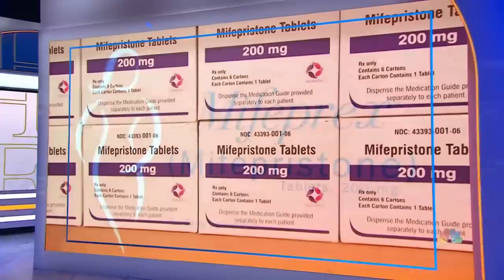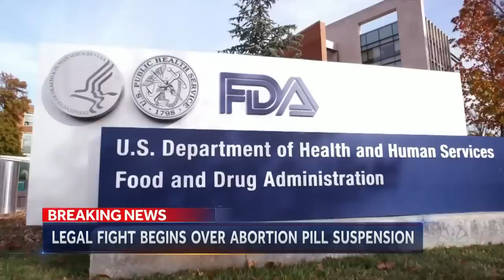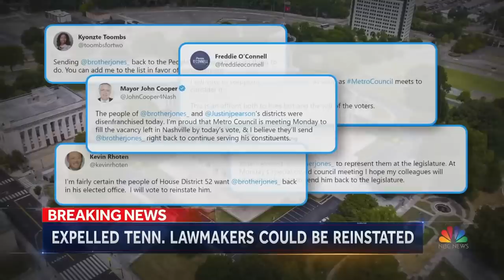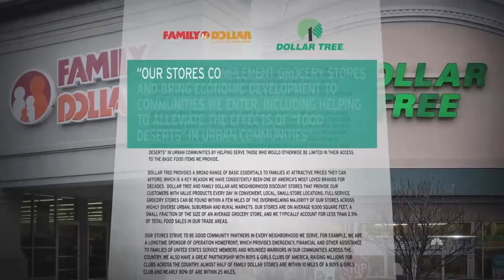Nightly News Full Broadcast - April 9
Texas abortion pill ruling heads to the courts; DOJ and Pentagon search for source of leaked documents pertaining to war in Ukraine; Ousted Tennessee state lawmakers fight to reclaim their seats; and more on tonight’s broadcast.